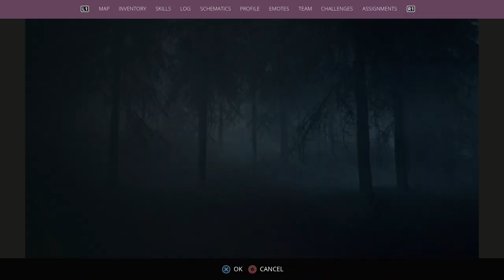GENERATION ZERO: FNIX RISING - PS5 Walkthrough - PART 1 - WHERE THE SUN SETS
Where The Sun Sets
The Ringfort
Tidal Wave

This no commentary HD walkthrough for GENERATION ZERO: FNIX RISING available on PC PlayStation 5 Xbox Series X|S will include the Full Game Main Campaign Story Missions Side Missions Collectibles Cutscenes Gameplay and Ending.